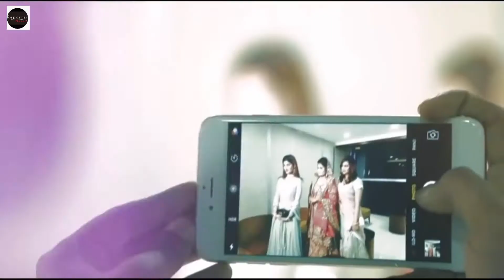Top 10 Most Beautiful Wife Of Bangladeshi Cricketer 2019 Full HD Video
Bangladeshi cricketer Top 10 beautiful wife
 ▶ দেশ, বিদেশ, বিনোদন, রাজনীতি, আন্তর্জাতিক, বিজ্ঞান, প্রযুক্তি, ব্যবসা, বাণিজ্য, প্রবাস, টেক এবং অবাক করা আরো অনেক নতুন নতুন খবরাখবর নিয়মিত প্রতি ঘন্টায় পাবেন আমাদের ইউটিউব চ্যানেলে,

▶ National, Foreign, Entertainment, Politics, Science, Technology, Business, Commercial, Tech and More Different Bangla News We Will Upload Every Hour In Everyday In This YouTube Channel, So Let's Subscribe Our Channel & Get Latest News Every Hour.

▶ আমরা সর্বোচ্চ চেষ্টা করি সবার আগে সকল ধরনের তথ্য এবং খবরাখবর আপনাদের মাঝে দিতে, কারণ আমাদের ভিডিও দ্বারা আপনাদের উৎসাহ করে আমরা আপনাদের নিয়ে বহুদূর পাড়ি দিতে চাই,